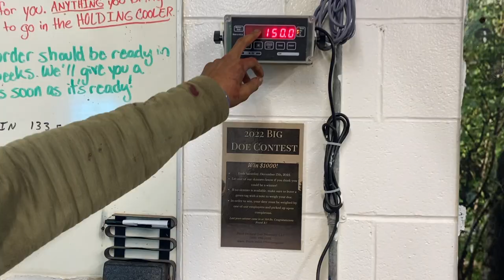SC Solo Man Drive - Swamp Buck Shouldn't Have Stopped! 7-point DOWN!!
Those September bucks are on the move as we got some cooler weather in South Carolina this week. I decided to see if I could go walk one up and it worked out in my favor! Another 7-point bites the buckshot!